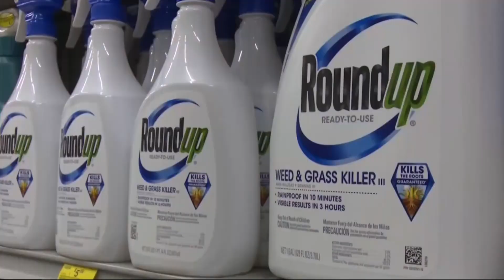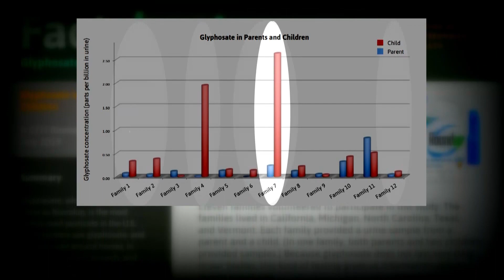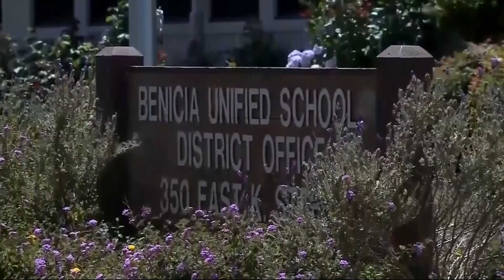Weed Killer Found in Kids at Higher Levels Than Parents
As the EPA decides whether to re-approve the weed-killing ingredient in Roundup for another 15 years, a new report finds 90 percent of tested families have that chemical in their bodies and most kids had much more than their parents. Julie Watts reports. (7-26-19)